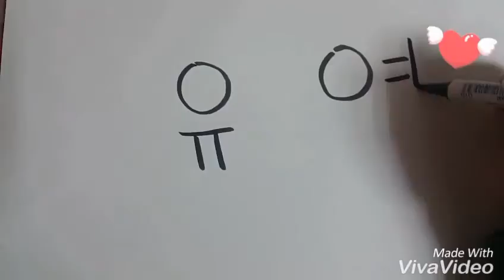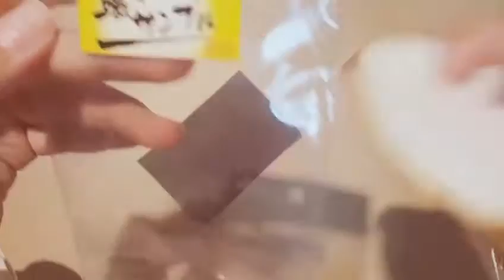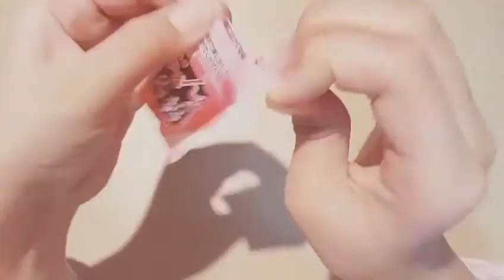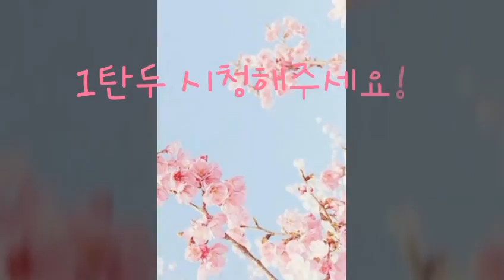일본여행에서 사온 물품 소개 2탄!!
마니마니 시청해주세요!!